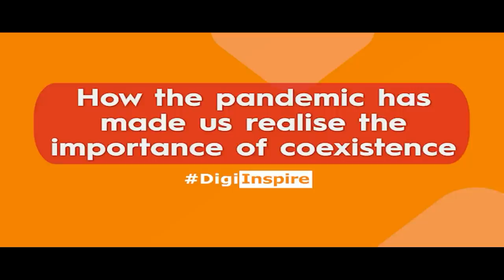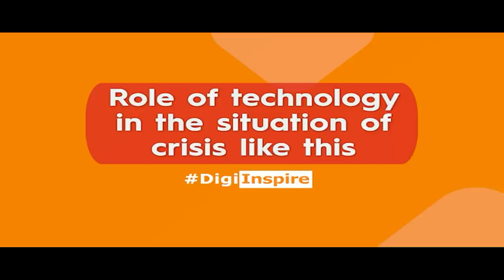DigiInspire I Webinar Video I Kanishtha Dhankhar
We are glad to share a glimpse of the Diginspire webinar with Ms. Kanishtha Dhankhar. In the session, she spoke about the importance of recycling and how this lockdown is a lesson in sustainability for us. She also shared her thoughts on gender equality and the changes we need to bring about in society.